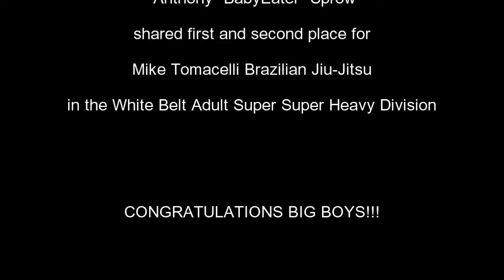Jason "ManBearPig" Spangler NABJJF 082009 FIGHT 2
North American Brazilian Jiu-Jitsu Tournament
Jason "ManBearPig" Spangler